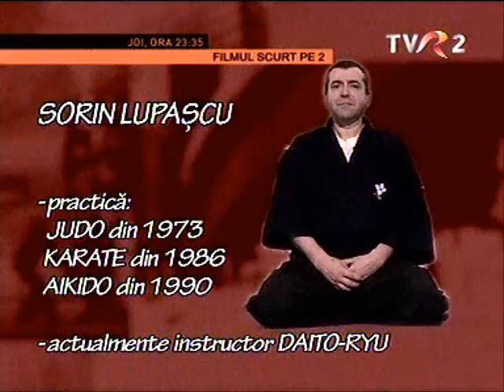autoaparare (selfdefence): tehnici foarte simple si eficiente (9)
Tehnici extrem de simple de autoaparare (selfdefence), ce pot fi executate de orice persoana, indiferent de sex, varsta, greutate sau forta fizica. Exemplificari diverse cu persone ce nu au mai facut niciodata asa ceva. Elev: Laurentiu Duta. Profesor: Sorin Lupascu. Imprimare: mai 2011.